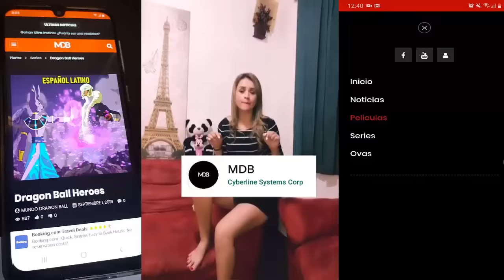Dragon Ball Super 2: "Next Saga 2023" - La Fusión mas Poderosa !!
Goku Ultra Instinto and Vegeta EGO Fusion and Broly !!